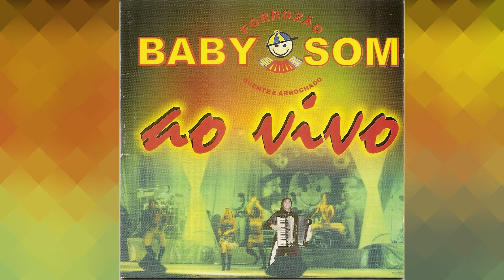BATALHA MUSICAL 05 - Klébia Nascimento x Cleene Alves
Batalha Musical - Klébia Nascimento x Cleene Alves (Sempre perto de ti)

A batalha musical dessa semana trás frente a frente Klébia Nascimento versus Cleene Alves que gravaram a mesma canção em bandas diferentes. "Sempre perto de ti" é uma versão composta por Klébia Nascimento e gravada por ela no 3° CD da banda Cebola Ralada lançado em 1997, e que posteriormente foi regravada pela Baby Som no Ao vivo 02 lançado em 2002 e interpretado por Cleene Alves.

E aí, quem sai vencedora dessa batalha: Klébia ou Cleene ?